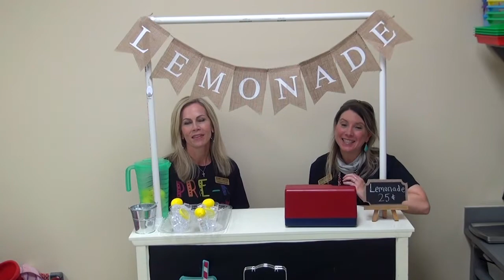FBCA LS WELCOME 2020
Fort Bend Christian Academy Lower School is excited to welcome our students and families to the 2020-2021 school year